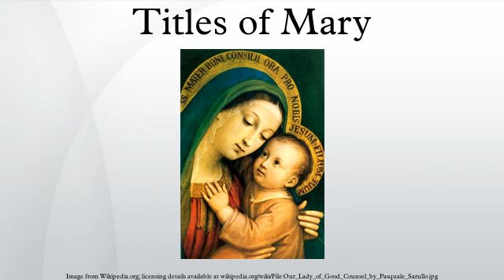Titles of Mary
Mary is known by many different titles, epithets, invocations and other names.
All of these titles refer to the same individual named Mary, the mother of Jesus Christ and are used variably by Roman Catholics, Eastern Orthodox, Oriental Orthodox, and some Anglicans.